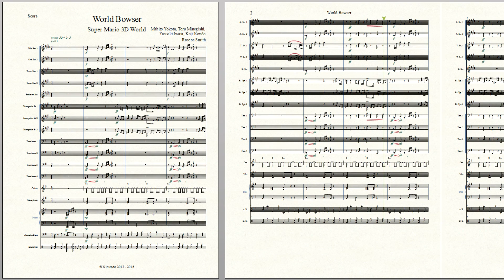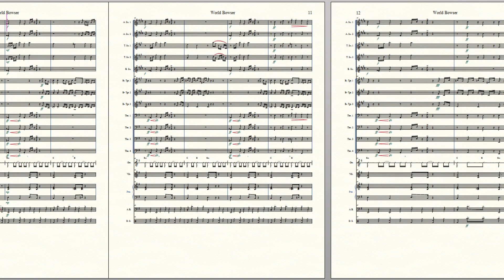World Bowser - Jazz Arrangement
I made this and I'm uploading it because I wanted to show a friend.
Video's zoomed in because it's 11 o'clock and I can't be bothered to fix it, also there's a guitar part but it's muted because finale really hates guitars, and it sounds obnoxious.

I'll polish this later, I guess.